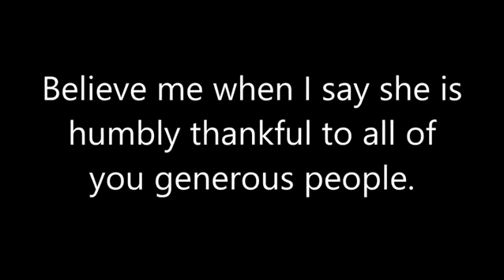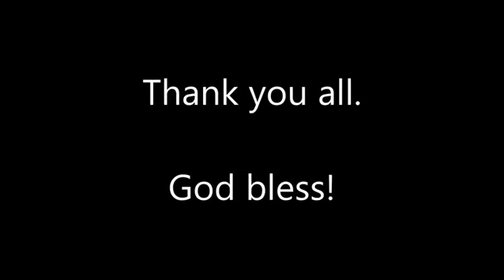Facebook Pay It Forward Party ~ Part 3 ~ The Finale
I want to thank the following Facebook friends for helping me with this: Krissy Winters, Holli Harrelson, Carmen Garcia, Virginia Abshire, Diana Orendorf, Genevieve Piacentile, Rosemary Cooper, Bonnie O'Claire, Judi Ryman, and my Snuggle Bunny.  Without you all this would not be possible.  I humbly say thank you.  I'm greatful she allowed me to record this so you can feel like you were here at this party.  God bless you all.  I hope one day to do this again.  I had a wonderful time.